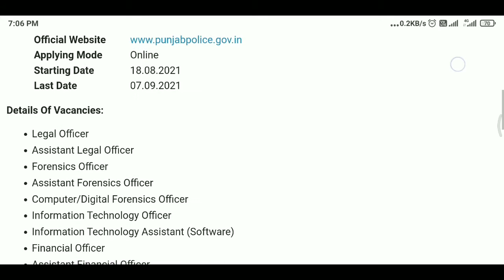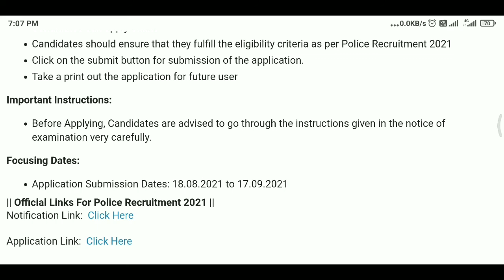Police Recruitment | Punjab Police Recruitment | 634 Posts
Hello, Namashkar, Sat Sri akal, Adaab Dosto
My Name Is Sam
Is cahnnel par Apko Naye naye jobs porri jankari k sath milte hai

Video ka like wla button Dbana Na Bhule
Aur ha apne frineds k sath video jarur share kijiye ta ki wo bhi updates le sake

Punjab Police has issued the latest notification for Police Recruitment 2021. Applications are invited for the post of Assistant Legal Officer. Other details like Education Qualification Details, Required Age Limit, Mode Of selection, Fee Details, and How to Apply are given below…

Last Date 07 September
Organization Punjab Police
Type of Employment Govt Jobs
Total Vacancies 634 Posts
Location Punjab
Post Name Legal Officer
Applying Mode Online
Details Of Vacancies:

Legal Officer
Assistant Legal Officer
Forensics Officer
Assistant Forensics Officer
Computer/Digital Forensics Officer
Information Technology Officer
Information Technology Assistant (Software)
Financial Officer
Assistant Financial Officer
Qualification Details:

The candidates must have passed Degree or the equivalent from a recognized Board For Police Recruitment 2021.

Content Cover

govt jobs
latest govt job
government
sarkari naukri
govt jobs
online job
latest course for job
JOB Alerts BY SAM